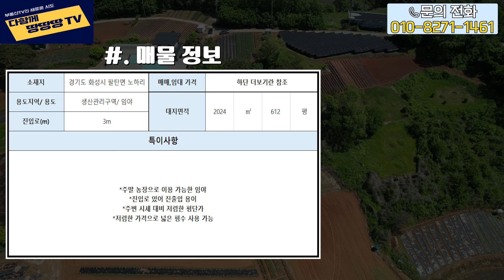👍화성시 팔탄면 노하리 임야 매물! ✔️진입로가 있어 진출입이 용이한 임야! 🔥주말 농장으로도 활용하실 수 있는 저렴한 매물!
📍매물정보 (1)
● 소재지        : 경기도 화성시 팔탄면 노하리
● 대지면적    : 2024㎡ (약 612평)
● 용도지역    : 생산관리구역
● 지목            : 임야
● 진입로        : 3m

● 주말 농장으로 이용 가능한 임야
● 진입로 있어 진출입 용이
● 주변 시세 대비 저렴한 평단가
● 저렴한 가격으로 넓은 평수 사용 가능

✔️ 매매 가격  = 2.1억 ✔️

★언제든 편하게 연락 부탁 드립니다~!
📍중개사 정보
●상호명       : 한성 공인중개사사무소
●대표자       : 이승원
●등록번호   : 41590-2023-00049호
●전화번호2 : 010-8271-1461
●사무소       : 경기도 화성시 팔탄면 밤뒤길112 1층
📍블로그 정보
📍음원 정보
🎵Track : Modern Attempt - TrackTribe